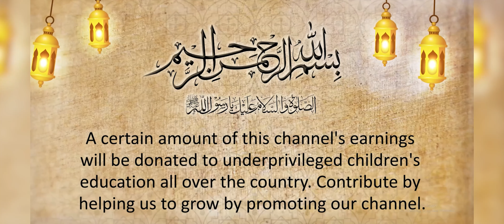MIX VEGETABLES CURRY Mix SABZIYON KA SALAN | मिक्स वेजिटेबल करी🔥 😋food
A diet high in fruits and vegetables can lower blood pressure, lessen the risk of heart disease and stroke, prevent some forms of cancer, cut the risk of eye and digestive issues, and improve blood sugar levels, which can help control hunger. In This Video, I Am Going To Share a Special recipe of  Mix vegetable curry with you. I Tried My Best To Explain The Recipe  Step By Step. I Hope You Will Like This Recipe Very Much. Food Blend With Hina - Chef Hina.

Instagram Food Blend With Hina:
انسٹاگرام لنک